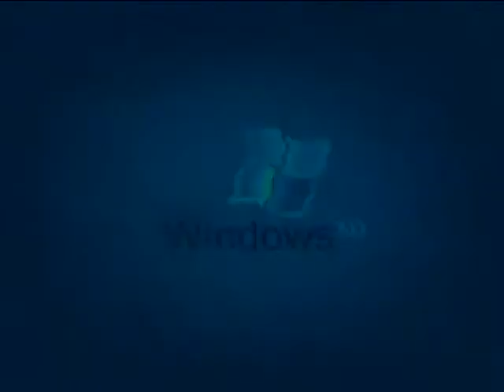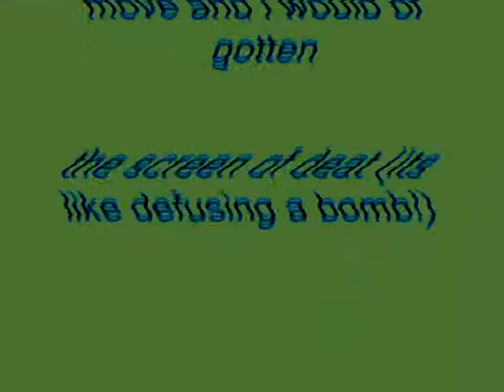Windows XP Installation Music In Temple Vocoder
Made today on September 30, 2018, 12:23:40 am to 12:26:43 am

This effect was created by I Love Making Videos.

How To Make Temple Vocoder:

VideoFX

1st: Gradient Map - Temple Vocoder (Customized)

0; 150, 137,   0,   255
1;    0,   84, 105,  255
2;    0 ,     0,    0,  255

2nd: TV Simulator - Line Sync 0.7500 (Customized)

Interlacing:             0.0000
Phosphorescence:  0.0000
Static:                     0.0000

Audio FX

For MAGIX Music Maker:

Put the "Upside-Down Electronic Sounds" audio in the MAGIX Music Maker Vocoder Folder.